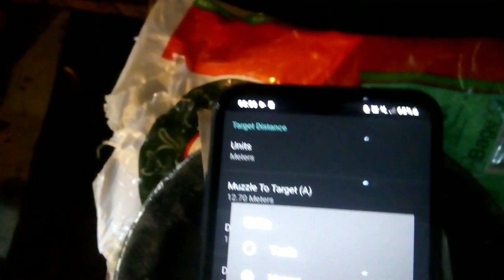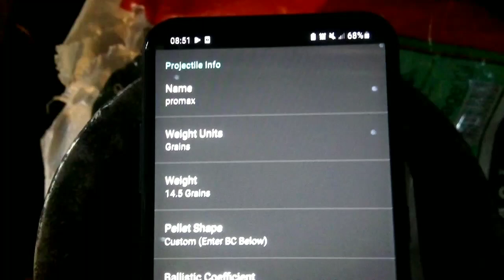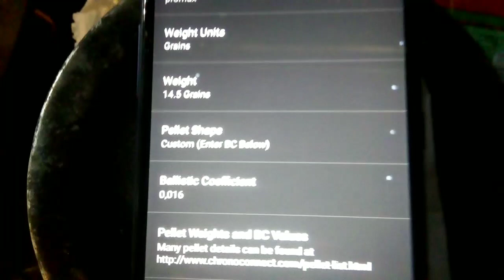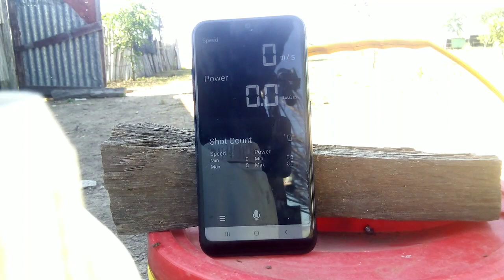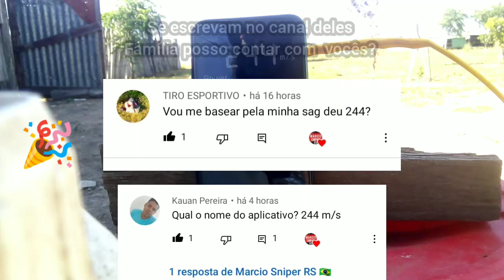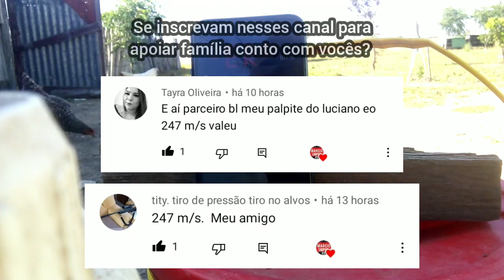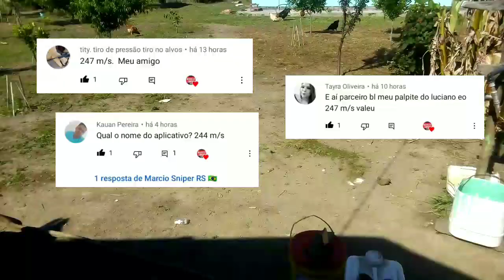Black Hawk 5.5 com Mola Gás Ram de 75kg da Rossi By SMS